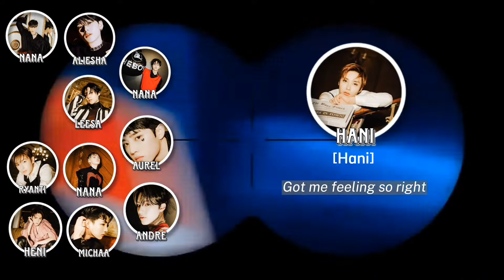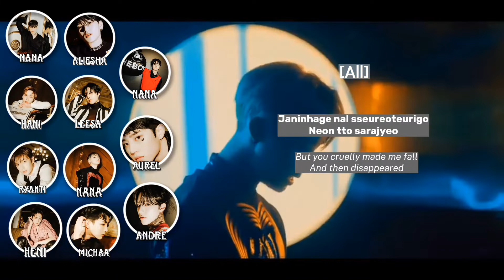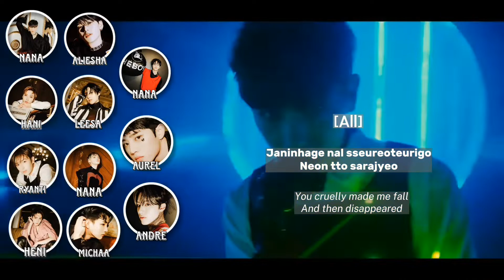The Boyz (더보이즈) - 'THE STEALER' Cover by Lilac Milky Way #42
𖣔-❁-𖣔-❁-𖣔-❁
𝐡𝐢!!! 𝐋𝐢𝐥𝐚𝐜 𝐌𝐢𝐥𝐤𝐲 𝐖𝐚𝐲 𝐢𝐬 𝐛𝐚𝐜𝐤(＾∇＾)ﾉ♪
this time Lilac Milky Way is back by singing The Stealer ( The Boyz ) . Sorry if there are shortcomings🙏🏻 we will fix it in the future🙏🏻☺️

༄᯾• 𝑬𝒅𝒊𝒕𝒐𝒓 𝒃𝒚 𝗡𝗮𝗻𝗮

ꪑe̾𝗆𝖻𝖾𝗋 :

- Nana as Sangyeon
- Hani as Jacob
- Ryanti as Hyunjae
- Heni as Younghoon
- Aliesha as Juyeon
- Leesa as Kevin
- Nana as New
- Micha as Q
- Nana as Haknyeon
- Aurel as Sunwoo
- Andre as Eric

Please Support Lilac Milky Way for more project🙏🏻